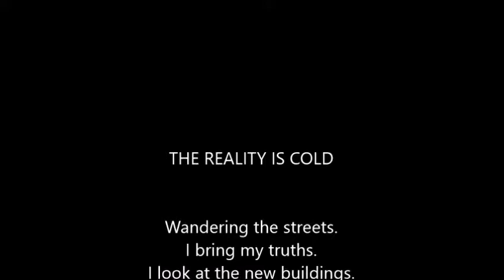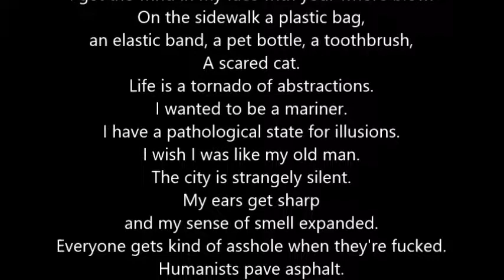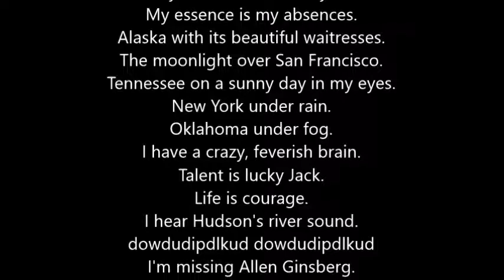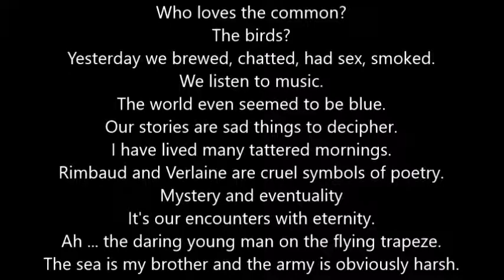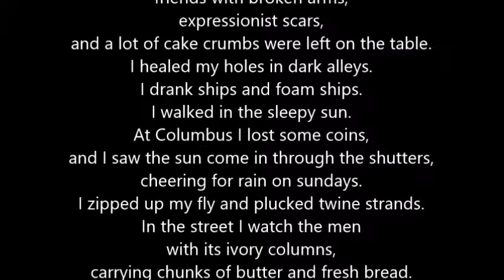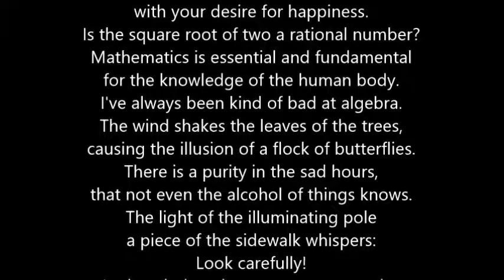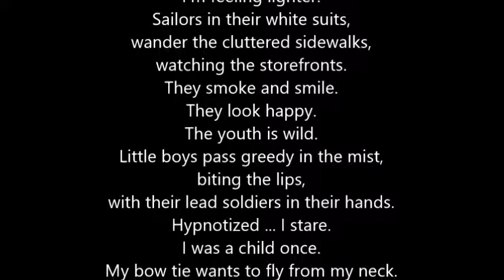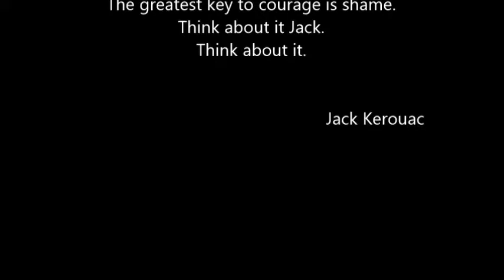128 JACK KEROUAC PSYCHOGRAPHY - THE REALITY IS COLD - BY HERMÍNIO MENEZES NETO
Mediumship and art: Jack Kerouac psychography.
Médiumnité et art: Psychographie de Jack Kerouac